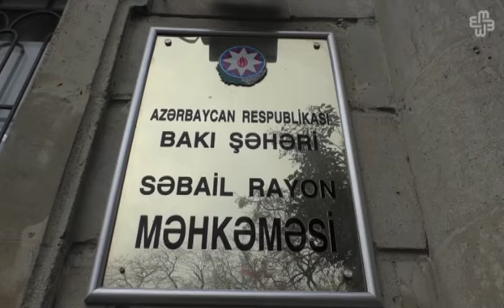Xədicə İsmayılın həbs müddəti artırıldı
Ətraflı OXU:
Yanvarın 27-də Səbayıl rayon Məhkəməsində həbsdə olan jurnalist Xədicə İsmayılın həbs müddətinin artırılması ilə bağlı təqdimata baxılıb. Prokuror Xədicə İsmayılın həbs müddətinin daha 4 ay uzadılması ilə bağlı təqdimat verib. Müşavirədən qayıdan məhkəmə jurnalistin istintaq müddətində daha 2 ay həbsda saxlanması ilə bağlı qərar verib.

Xədicə İsmayıl ötən il dekabrın 5-də həbs olunub. O, jurnalist Tural Mustafayevin «özünü öldürmə həddinə çatdırma» ittihamı ilə saxlanıb. Xədicə İsmayıl bu ittihamları rədd edərək, həbsini siyasi sifariş sayır.

Azadlıq Radiosunun rəhbərliyi bəyan edib ki, jurnalistin həbsi onun ölkə məmurlarının gizli biznesi haqda araşdırmalarına görə hakimiyyətin qisasıdır.

Fevralın 5-də Xədicə ismayılın həbs müddəti başa çatmalı idi.

Audio: